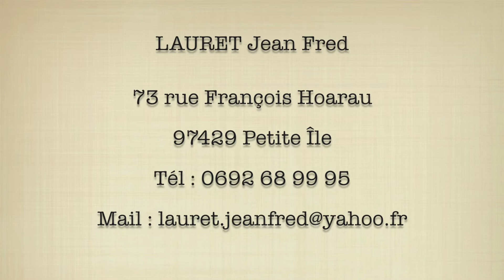Gîte de France 974 - Le Val'Rie - LAURET Jean Fred